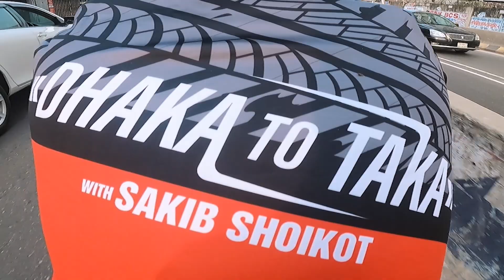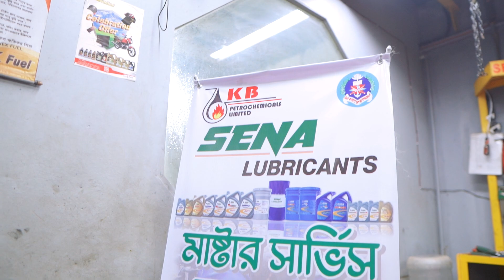SERVICE MY BIKE AFTER 1600 KM || DHAKA TO TAKA LAST EPISODE